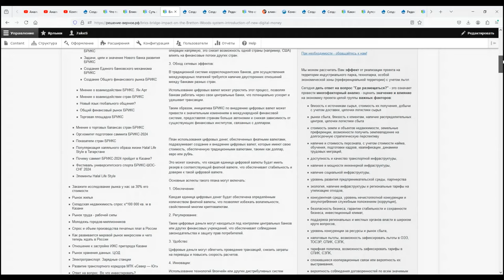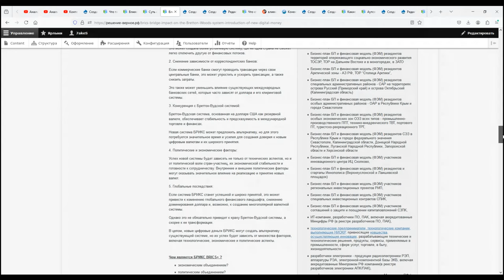Доллар США после введения валюты BRICS Bridge Money. Прогноз алгоритмов chat GPT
Что такое BRICS Bridge ее влияние на Бреттон Вудскую систему доллар как резервную валюту

 00:00:01 Введение в систему БРИКС-бридж
• Система цифровых денег, разработанная странами БРИКС.
• Центральные банки стран БРИКС будут ключевыми игроками в трансграничных транзакциях.
• Цель - снизить зависимость от доллара и доминирование США в финансовой системе.

00:00:52 Преимущества и риски новой системы
• Центральные банки смогут обрабатывать транзакции напрямую, уменьшая зависимость от коммерческих банков.
• Это снизит влияние США на финансовые потоки других стран.
• Использование цифровых валют упростит и удешевит международные платежи.

00:03:58 Обеспечение цифровых валют
• Цифровые деньги будут обеспечены фиатными валютами стран БРИКС.
• Фиатные валюты могут быть обеспечены золотом или другими ресурсами.
• Сравнение с Бреттон-Вудской системой, где доллар был привязан к золоту.

00:05:25 Влияние на международную финансовую систему
• Цифровые валюты могут изменить финансовую систему, бросив вызов доминированию доллара.
• Центральные банки стран БРИКС могут стать посредниками в транзакциях.
• Это может привести к созданию более децентрализованной и устойчивой финансовой системы.

00:06:37 Перспективы и вызовы
• Финансовая независимость от западных финансовых институтов.
• Возможность создания альянсов с другими развивающимися странами.
• Успех потребует значительного сотрудничества и преодоления технических и регуляторных препятствий.

00:08:01 Заключение и глобальные последствия
• Устойчивость к отключению и снижение зависимости от доллара.
• Новая система может предложить альтернативу Бреттон-Вудской системе.
• Успех системы БРИКС может изменить глобальный финансовый ландшафт и снизить доминирование доллара.